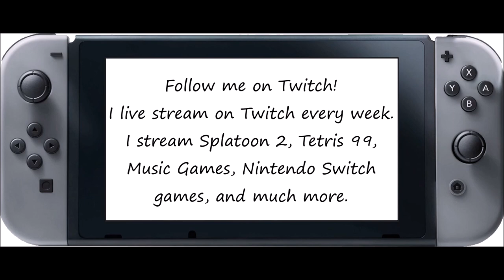Just Dance 2020 [Series] - Love Is All (Song Swap) - 5 Stars